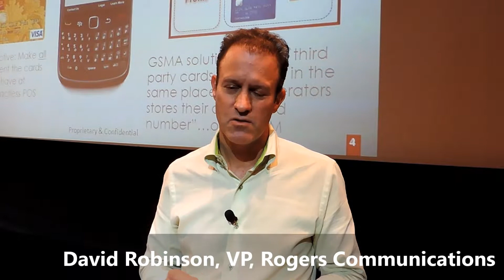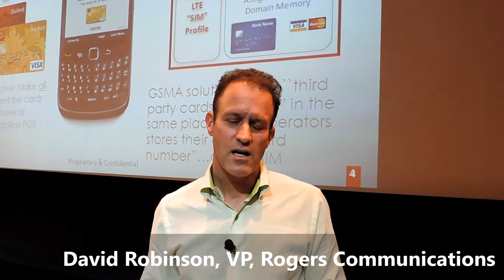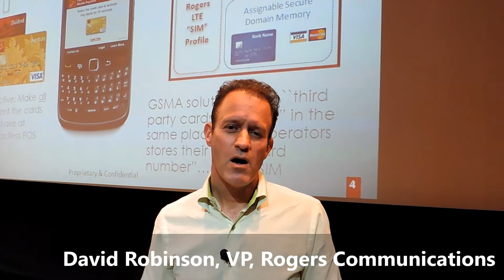Rogers Communications VP David Robinson on role of telecom operators in developing mobile payment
Rogers Communications VP David Robinson on role of telecom operators in developing mobile payment -by TelecomLead.com